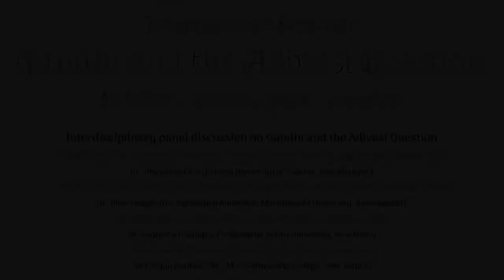Gandhi and the Adivasi | Conversation and discussion with Dr. Jitendra Vasava & Shri Ashok Chaudhari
Conversation and discussion with Dr. Jitendra Vasava

About discussants:
Jitendra Vasava received his PhD in Literature from Sardar Patel University in Anand, Gujarat.  He was a former faculty at Adivasi Academy, Tejgadh and Sagbara College.  Currently he is the convenor of the Adivasi Sahitya Sabha, a forum to promote literature and awareness on Adivasi culture and literature.

Ashok Chaudhari is a senior Gandhian leader and Adivasi activist from southern Gujarat.  His father and mother were active in the Gandhian struggle, and his mother was lodged together with Kasturba at Yerawada Jail.  His family donated land for the creation of Vedcchi Ashram in Surat’s Tapi district which attracted Gandhian stalwarts like Narayan Desai.  He is currently one of the senior leaders of the Adivasi Ekta Parishad, a social movement which is spread over 11 states.  He was also part of a delegation in 1992 representing India’s Adivasis in the Earth Summit at Rio De Janeiro, Brazil.

International Seminar on Gandhi and the Adivasi Question

About the Seminar:
Gandhi’s views on Adivasis are less discussed than his views on Dalits, peasants, and other communities.  Of the few times he raises the Adivasi question, it is to discuss how they, as considered marginal communities, may be incorporated into the mainstream, such as when he says in Hind Swaraj, “The Bhil, Pindari, and Thag are our own countrymen. To win them over is my and your work” (HS, Sect. 8).

However there has been Gandhian engagement with Adivasis and his ideas have influenced the trajectory of Adivasi political movements in post-indepdence India.  In this one day webinar series we seek to go deeper into Gandhian political philosophy, the history of Gandhian movements post-Independence, and contemporary struggles for Adivasi rights to critically assess Gandhi’s legacy in relation to Adivasis.  We ask about the impact that Gandhi’s efforts to address Adivasis through the “Ashram” system, particularly in Western India, has had on Adivasi political formations?  How has Gandhian thought influenced national policy toward the Adivasis?  What about the counter-narratives to Gandhian political philosophy with respect to Adivasis and Adivasi struggle?  How did Gandhi address the economic and material development of Adivasis?  Finally, what impact has Gandhi’s ideals had on the contemporary political social movements as Adivasis struggle for their right to land and resources in the wake of development and displacement?

We hope this webinar may help us understand the legacy of Gandhi and Gandhian for our understanding of Adivasi communities, politics, and identity today.

Organizers:
Indian Institute of Technology, Gandhinagar, Gujarat, India
Flinders University, South Australia